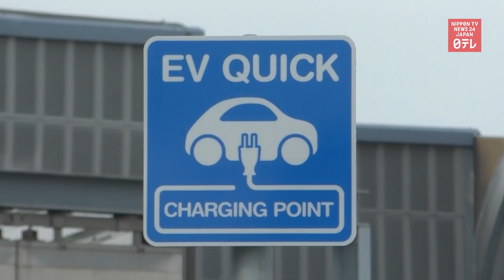EV charging stations to be set up at rest areas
Tokyo Electric Power is working with expressway operators to set up EV charging stations at rest areas to encourage people to use electric vehicles.